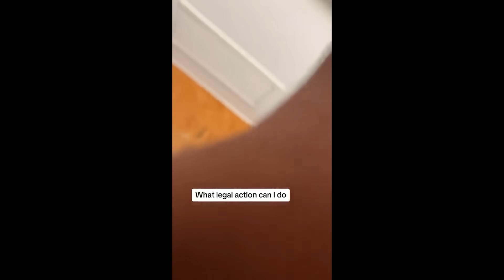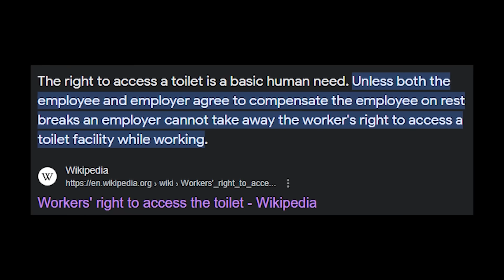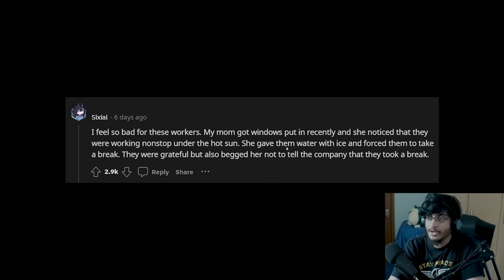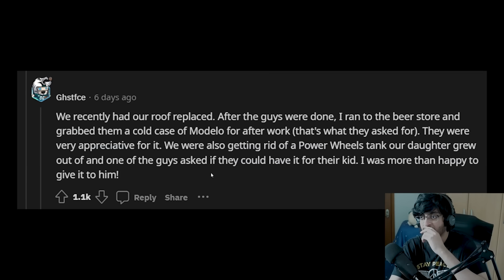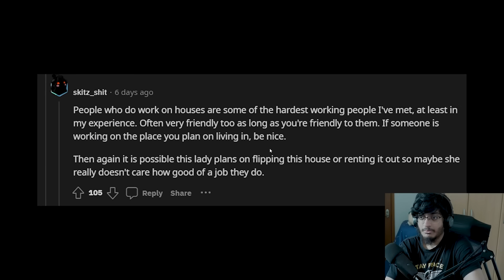This Video Will Make You Angry.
worst boss ever

twit: @mythichorse